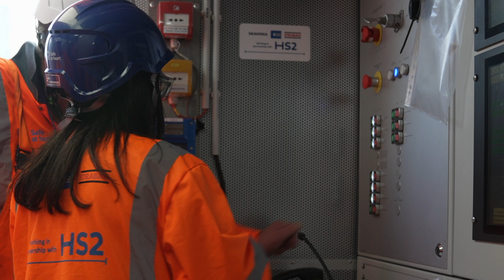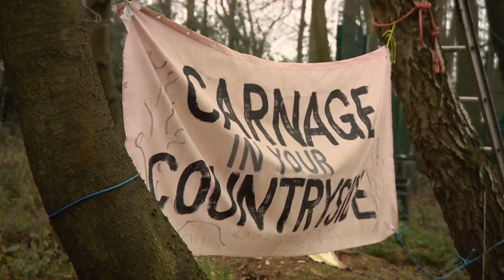HS2 starts tunnelling